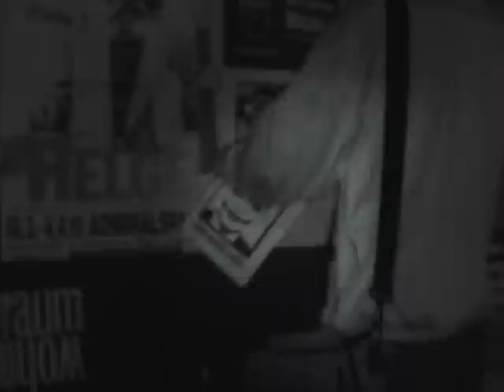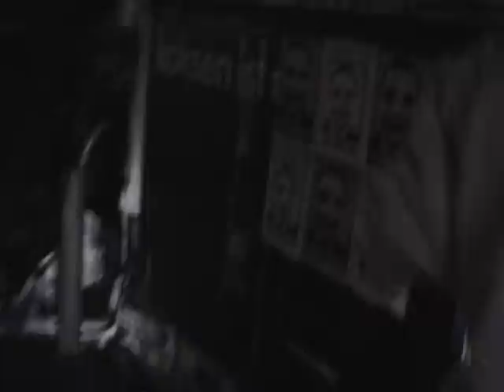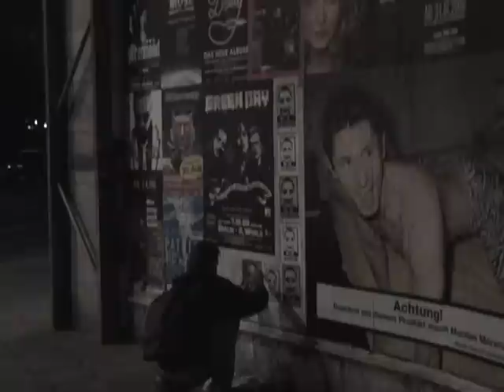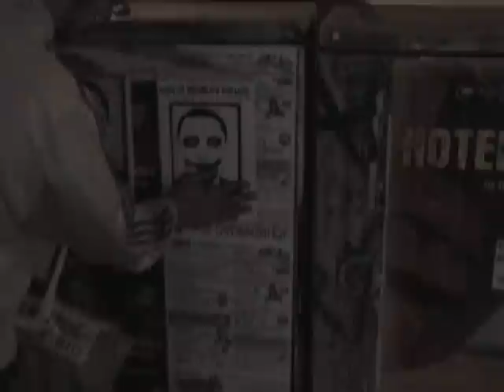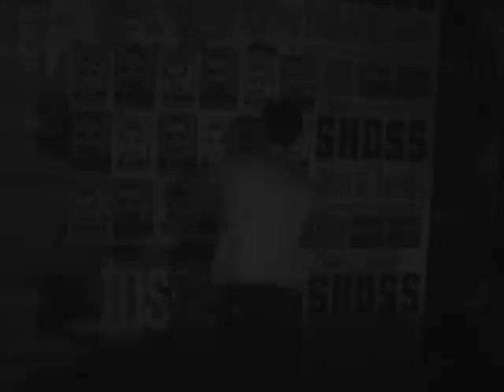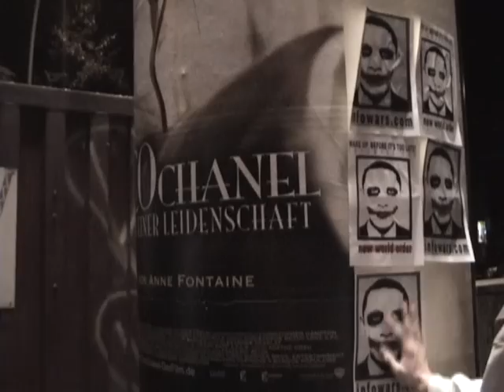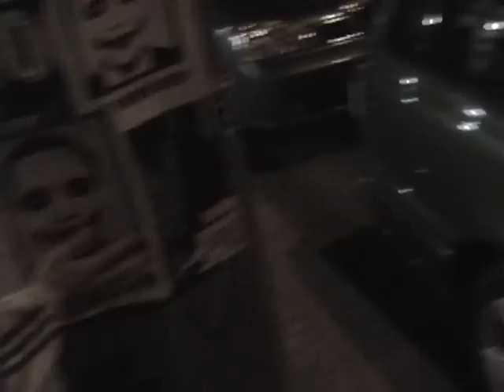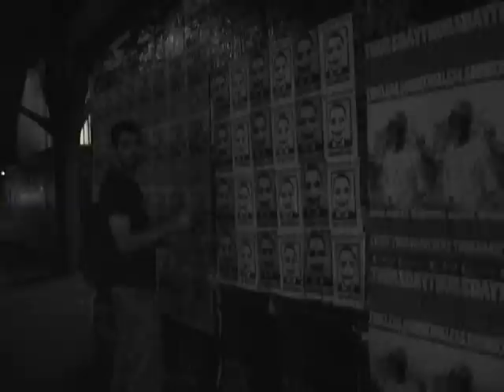INFOWARS OBAMA JOKER ACTION Berlin, Germany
OBAMA JOKER Action -Infowars ...in Berlin Germany August 2009